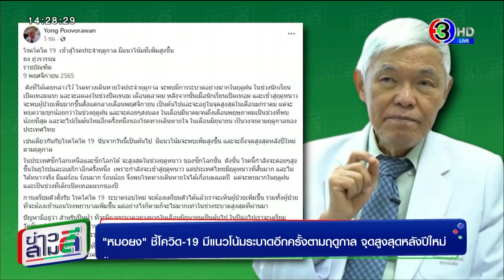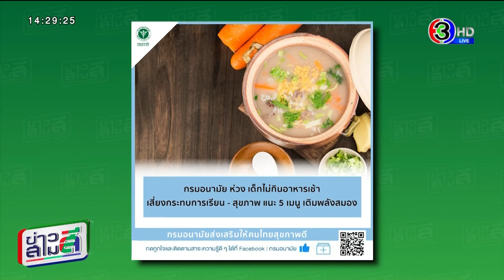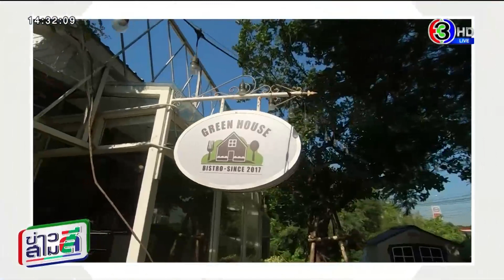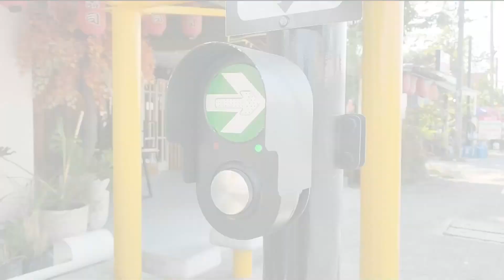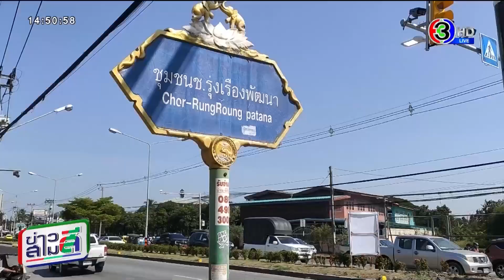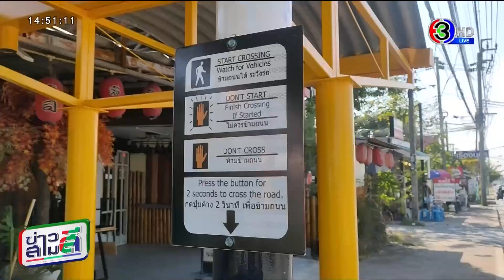ข่าวสามสี 9 พ.ย. 65 - "หมอยง" ชี้โควิด-19 มีแนวโน้มระบาดอีกครั้งตามฤดูกาล จุดสูงสุดหลังปีใหม่